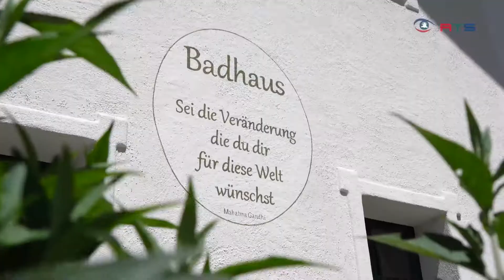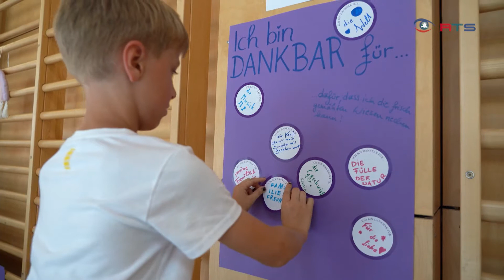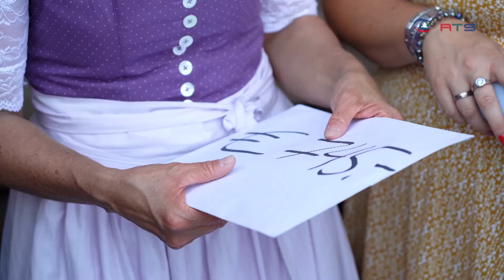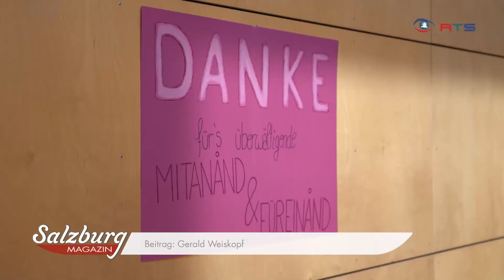Jubiläumsfest 10 Jahre Badhaus Leogang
Dem Badhaus in Leogang drohte das aus. Die Pandemie hat das Sozialprojekt schwer getroffen. Doch dank vieler engagierten Spender ist die Fortführung der Arbeit im Badhaus vorerst wieder gesichert. Auch der Pinzgauer Dreigesang wollte dazu seinen Beitrag leisten und hat ein Benefizfest ins Leben gerufen.